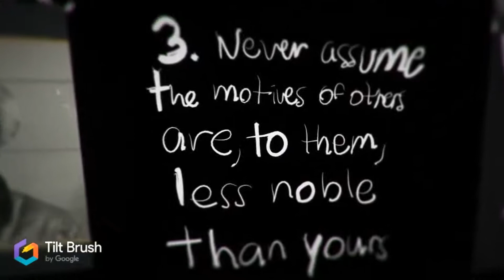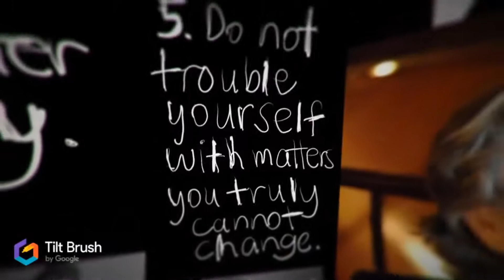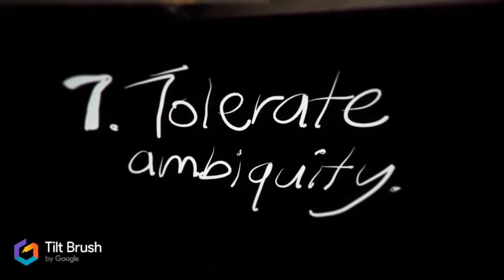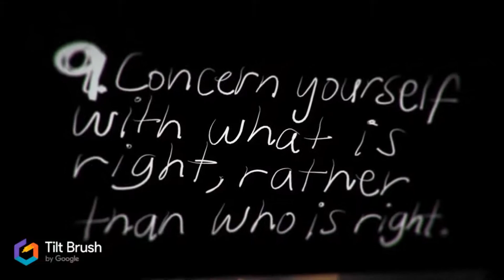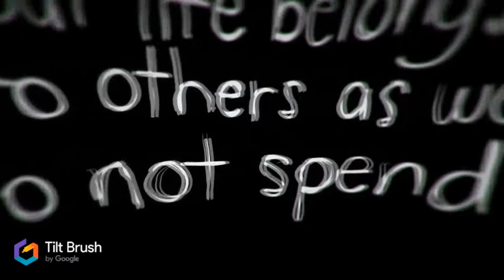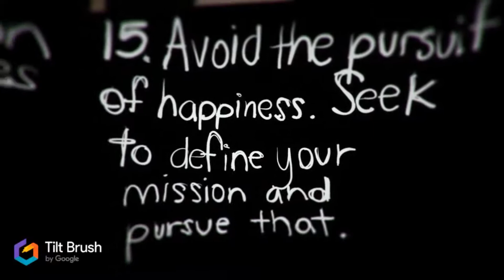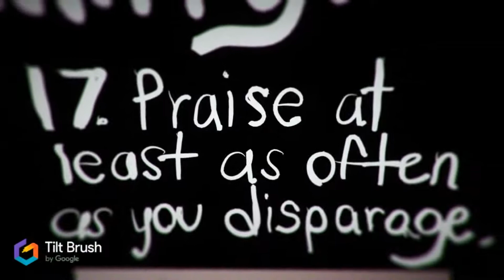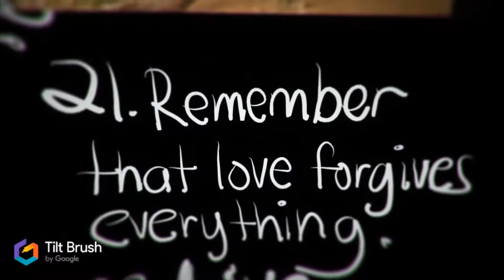John Perry Barlow Tribute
Have any idea for future videos or Tilt Brush features you’d like to learn more about?